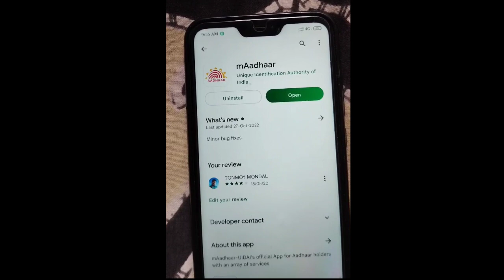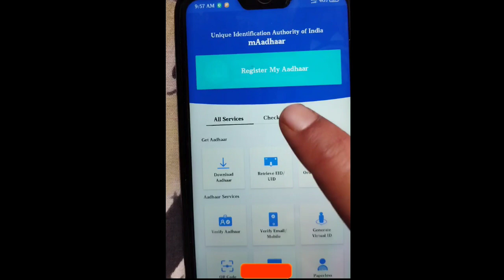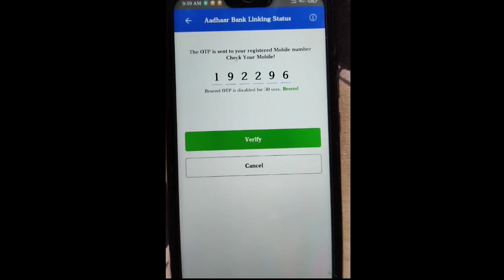pm kisan pfms bank status rejected problem 2023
pm kisan pfms bank status

how to check pm kisan status in mobile

pm kisan dbt kaise check kare

why pm kisan amount not credited

pm kisan money not received

pfms bank rejection reason dbt st 13

pm kisan farmer record has been rejected by pfms bank

farmer record has been rejected by pfms bank